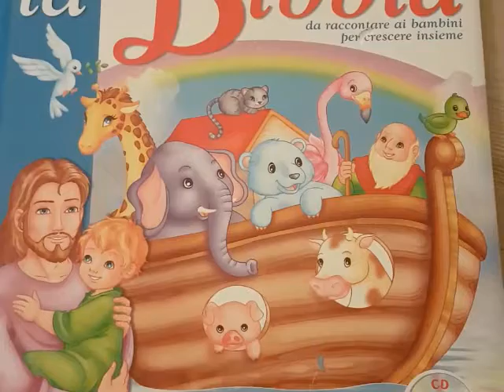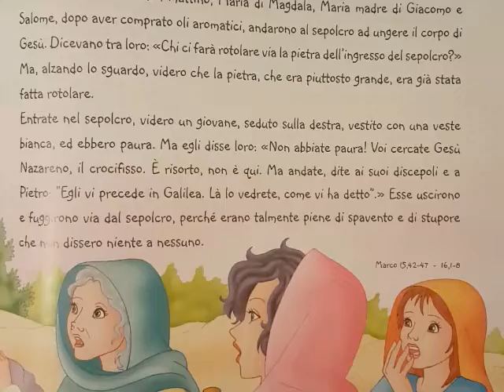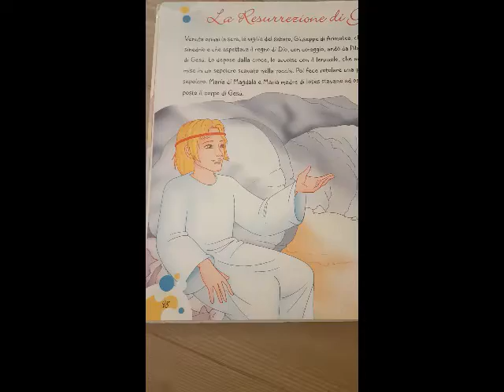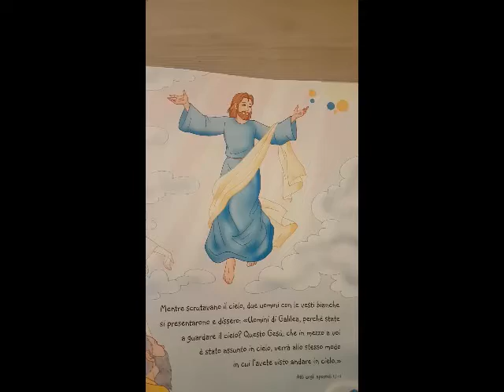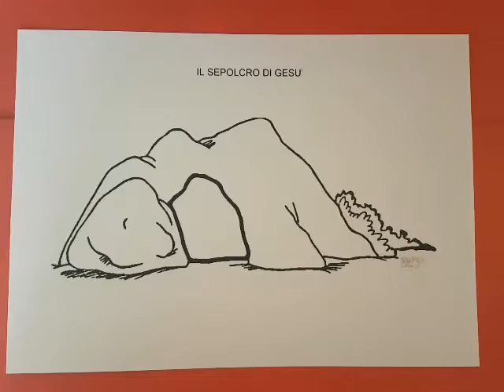IRC: La Resurrezione di Gesu'